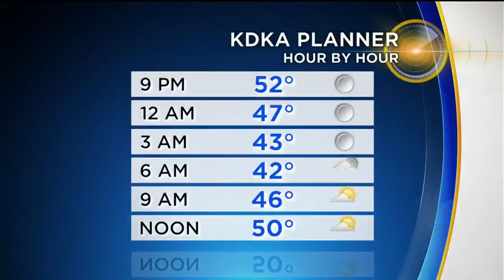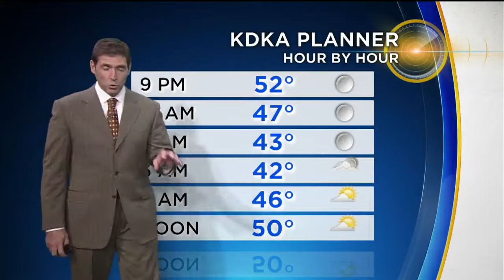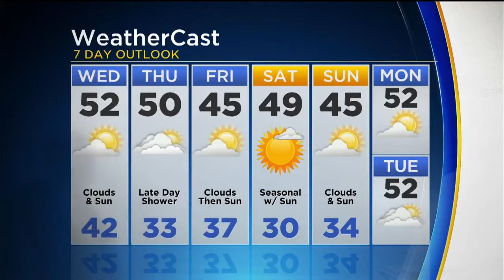KDKA-TV Evening Forecast (11/28)